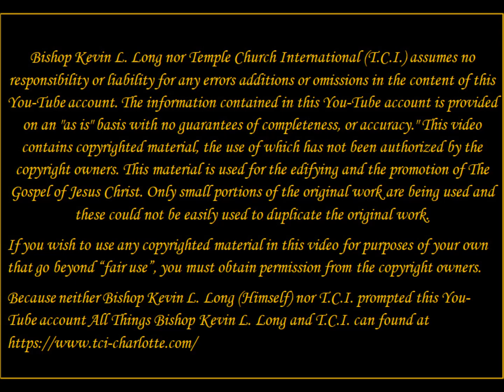Yielding To The Ministry Of The Holy Spirit, Tuesday Evening Bible Study, April 23, 2024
Life by the Spirit
13 You, my brothers and sisters, were called to be free. But do not use your freedom to indulge the flesh[a]; rather, serve one another humbly in love. 14 For the entire law is fulfilled in keeping this one command: “Love your neighbor as yourself.”[b] 15 If you bite and devour each other, watch out or you will be destroyed by each other.

16 So I say, walk by the Spirit, and you will not gratify the desires of the flesh. 17 For the flesh desires what is contrary to the Spirit, and the Spirit what is contrary to the flesh. They are in conflict with each other, so that you are not to do whatever[c] you want. 18 But if you are led by the Spirit, you are not under the law.

19 The acts of the flesh are obvious: sexual immorality, impurity and debauchery; 20 idolatry and witchcraft; hatred, discord, jealousy, fits of rage, selfish ambition, dissensions, factions 21 and envy; drunkenness, orgies, and the like. I warn you, as I did before, that those who live like this will not inherit the kingdom of God.

22 But the fruit of the Spirit is love, joy, peace, forbearance, kindness, goodness, faithfulness, 23 gentleness and self-control. Against such things there is no law. 24 Those who belong to Christ Jesus have crucified the flesh with its passions and desires. 25 Since we live by the Spirit, let us keep in step with the Spirit. 26 Let us not become conceited, provoking and envying each other.